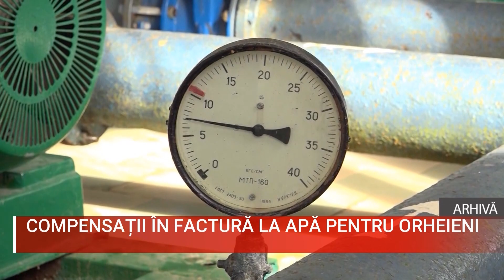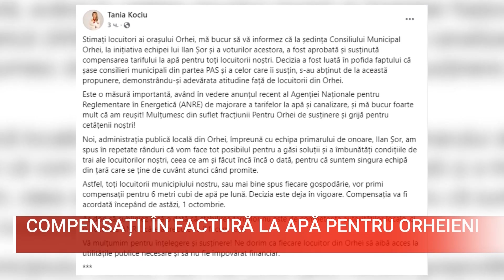COMPENSAȚII ÎN FACTURĂ LA APĂ PENTRU ORHEIENI